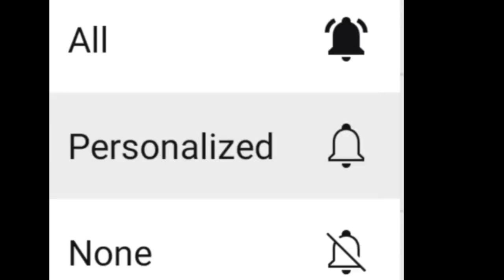মমতার বৈঠক এর আগের রাতে বড় বোমা ফাটালো মদন মিত্র ভিডিও দেখুন